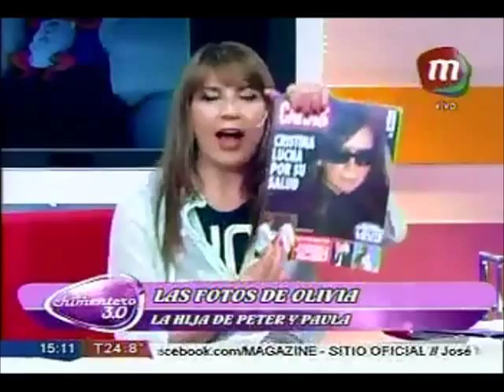PyP PARTE 253°